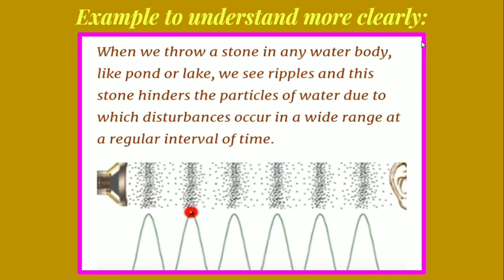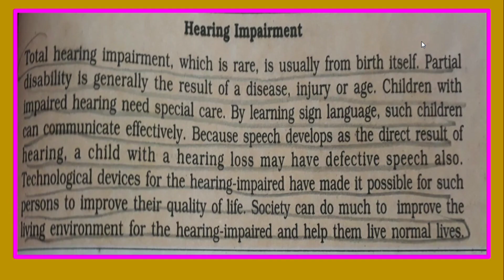Sound | Science | Class 8 | Slides | Edu Learn and Music